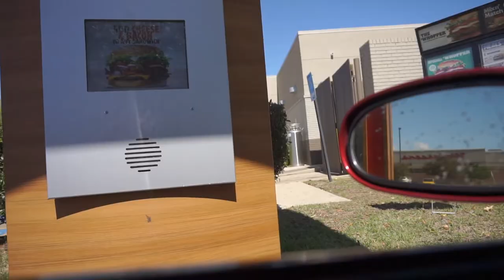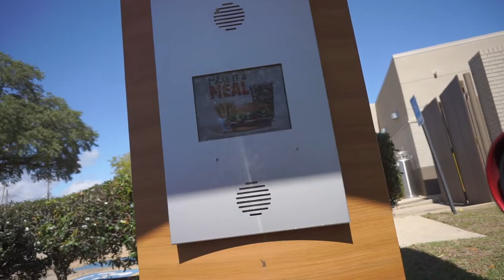Cruising the Coast 2020 - PART 2 - Age Gap Couple Road Trip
After a near miss by a hurricane, we continue our weekend on the coast in Biloxi Mississippi for Cruisin' The Coast 2020.